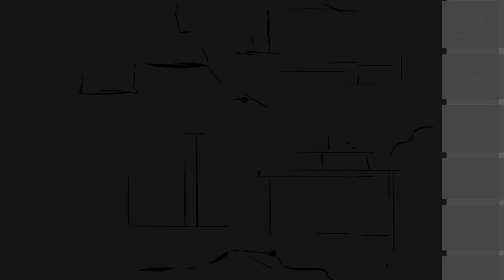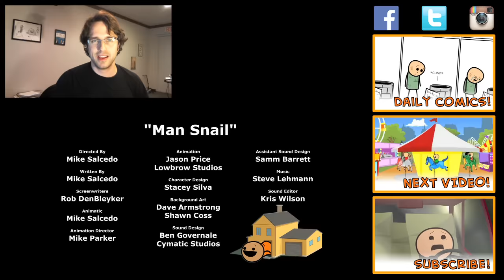Episode Schmepisode - S1E10 - Cyanide & Happiness Show - INTERNATIONAL RELEASE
In the US? You can see the first episode of Season Too, and all of Season One, for free on Seeso! Use beta code FREELAUGHS

You're A Hero!